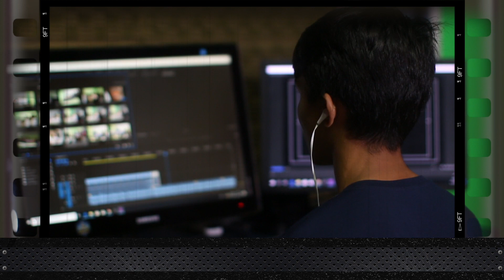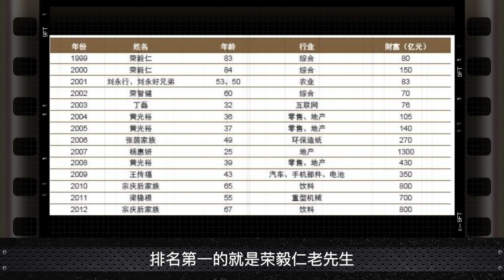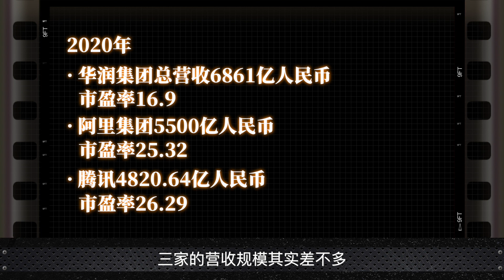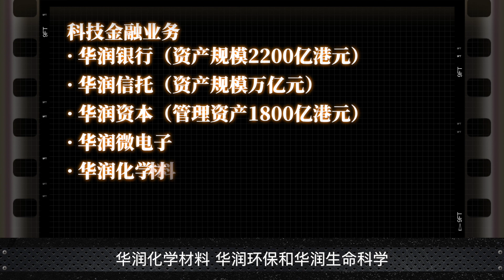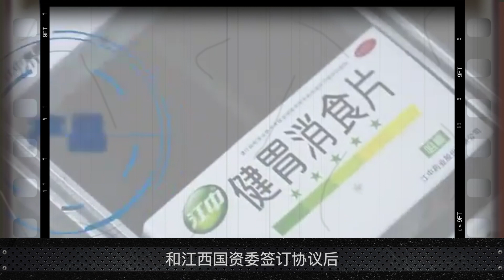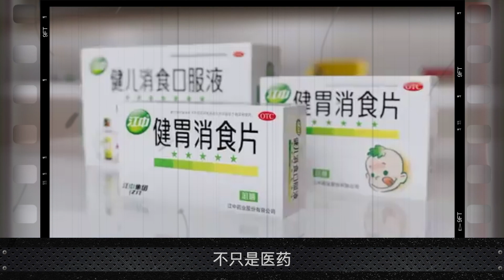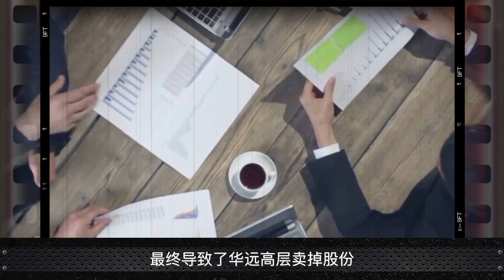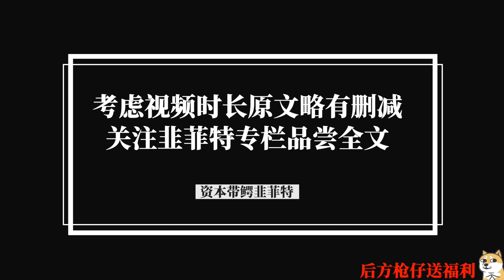超级国企01：无处不在的华润，市值不如BAT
华润总共有13家上市企业，港股上市的有8家，A股上市的有5家，上市公司的总市值超过1万亿港元。这个市值规模相比港股市值5万亿的阿里和6万亿的腾讯来说，小了很多。2020年，华润集团总营收6861亿人民币，市盈率大约是16.9，阿里集团5500亿人民币，港股市盈率25.32，腾讯4820.64亿人民币，港股市盈率26.29。